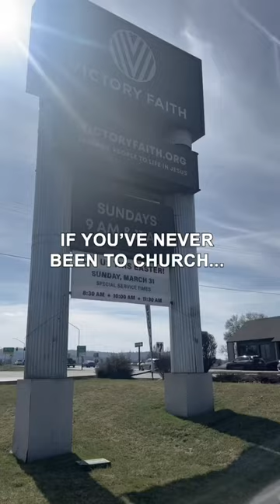IF YOU'VE NEVER BEEN TO CHURCH...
Sunday is almost here! Bring your family and friends and join us at one of three services!

8:30 | 10:00 | 11:30

PRAISE & WORSHIP + MESSAGE + PRIZES FOR KIDS + PHOTO BOOTHS + FUN DRINKS